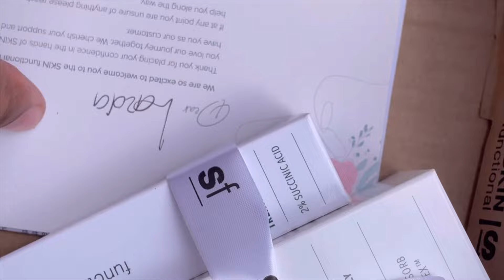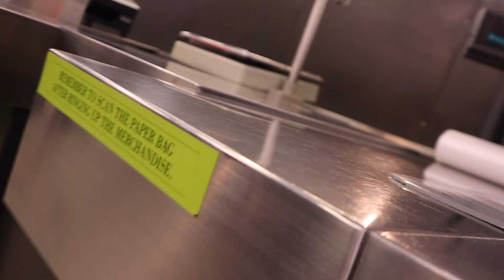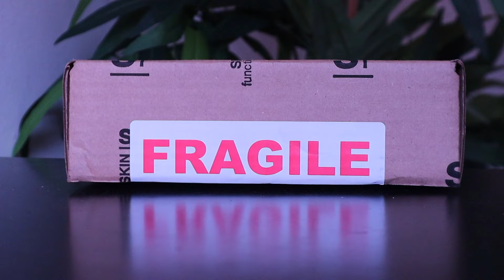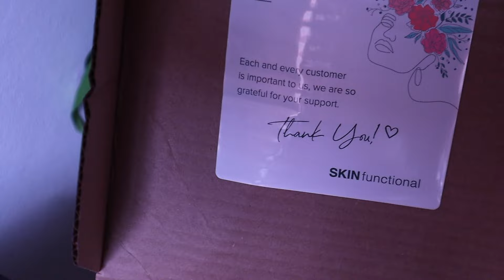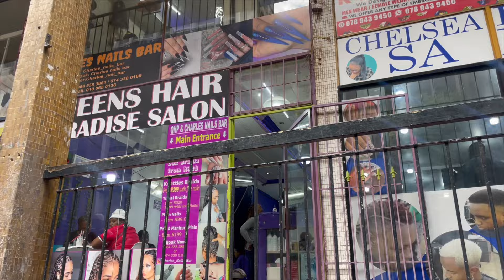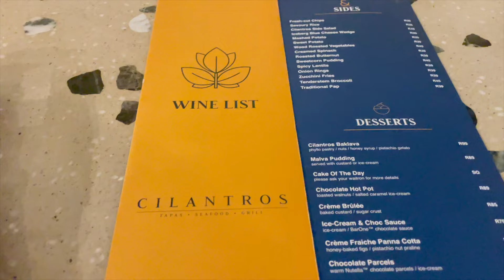lifelately | vlog dump | Lazola N